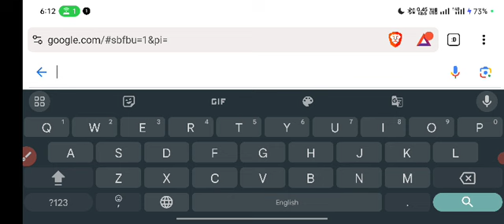Delhi police result 2023 new update | Delhi Police result 2023 kab aayega